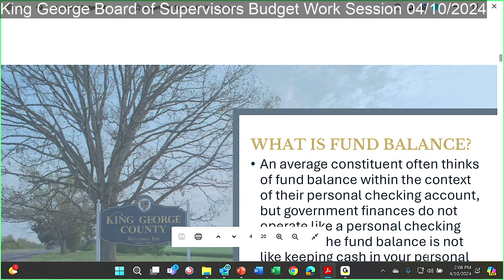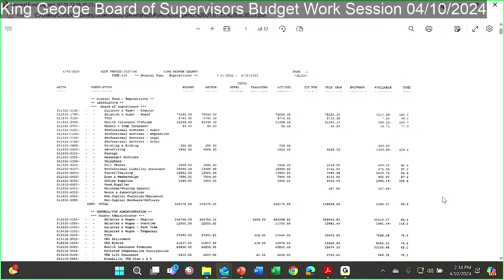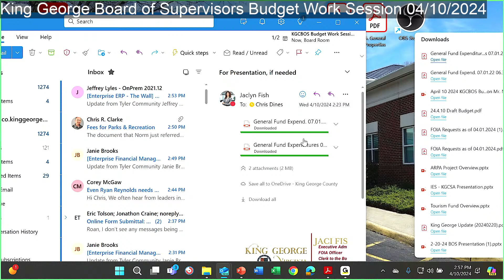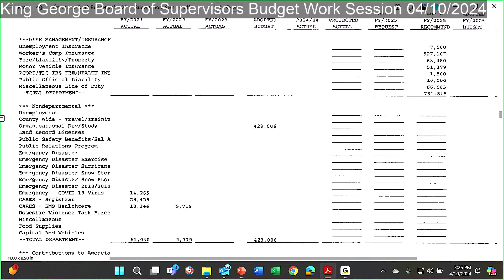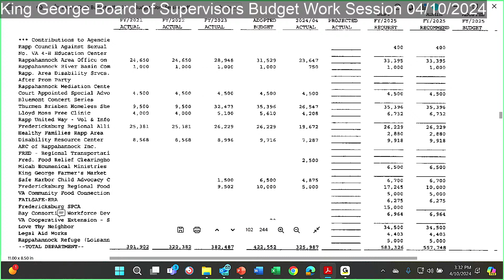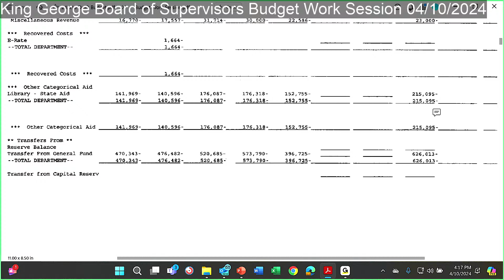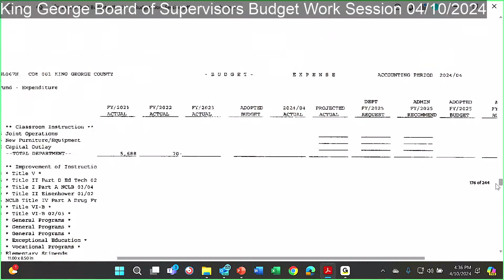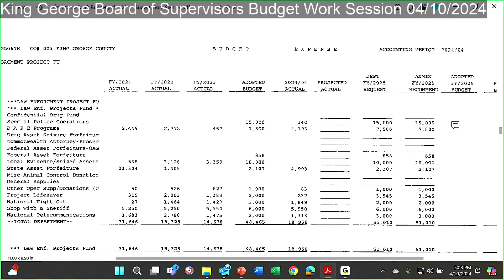King George Board of Supervisors Budget Work Session 04/10/2024